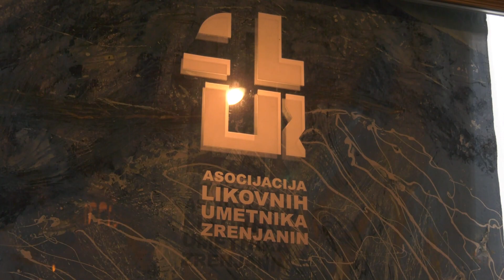,,Iluzija realnosti’’ Aleksandre Kokotović u ALUZ-u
Izložba Aleksandre Kokotović pod nazivom ,,Iluzija realnosti’’ otvorena je u petak, 3. februara u Galeriji asocijacije likovnih umetnika Zrenjanina.